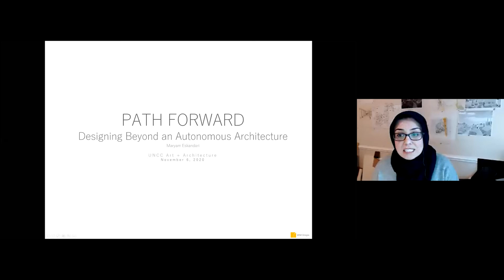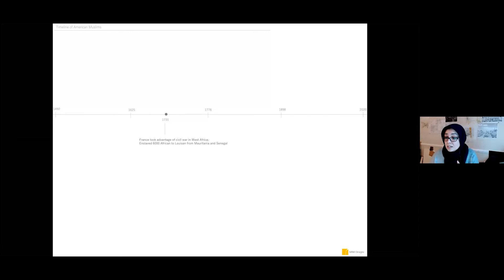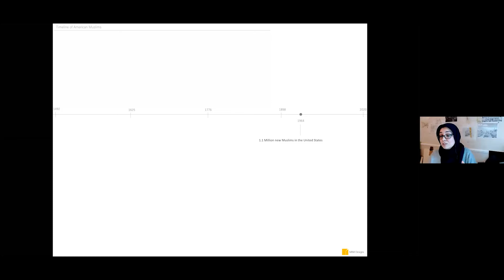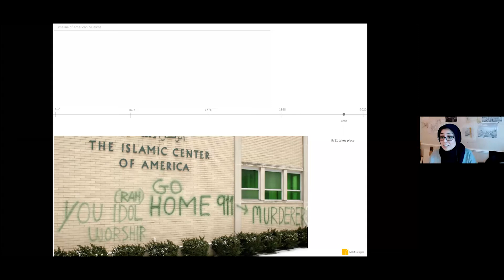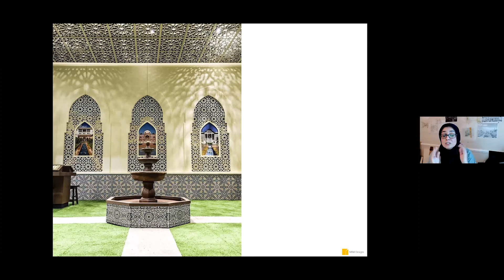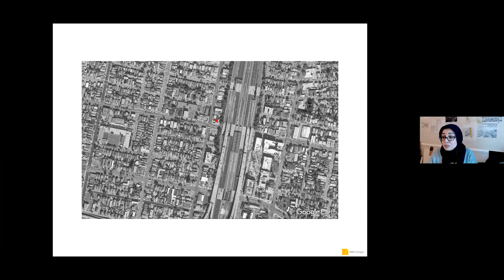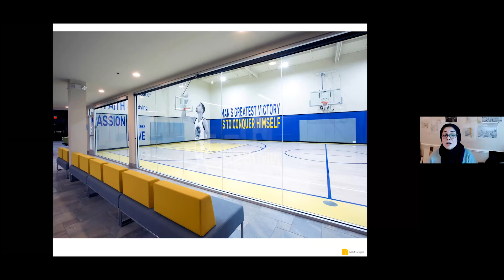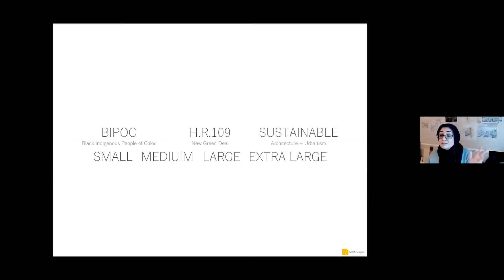COA+A - School of Architecture Lecture Series - Maryam Eskandari